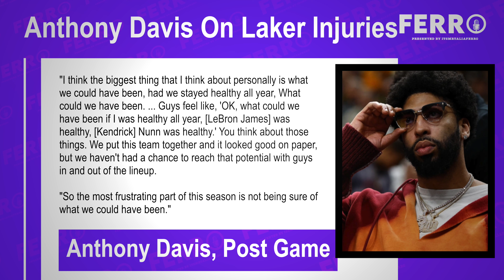NOT JUST ME! Anthony Davis Cites Lebron & Nunn Injuries Also Why Lakers Failed This Year| FERRO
Enjoy NBA Highlights, NBA 2k21 Highlights & Great NBA Commentary from Mr.Taliaferro. Pretty much everything NBA is happening here on my platform. Enjoy this video NOT JUST ME! Anthony Davis Cites Lebron & Nunn Injuries Also Why Lakers Failed This Year| FERRO